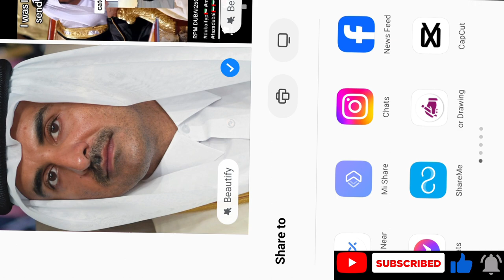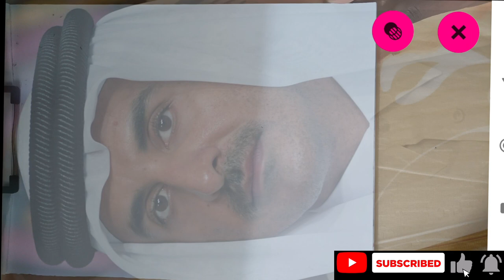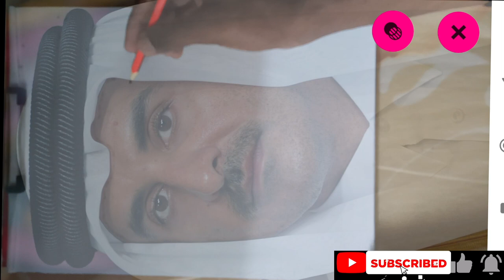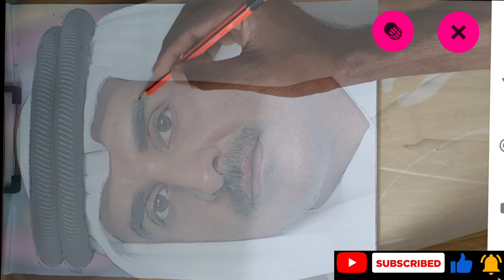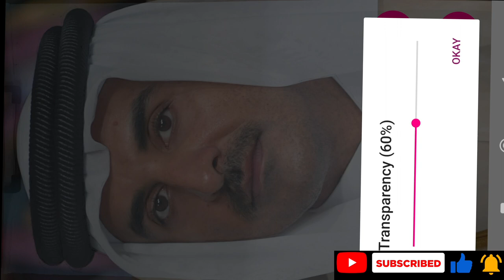How to sketch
Art is a way to express one's emotion or feelings 💕. welcome to the channel brothers and sisters.Hope,You injoy my contents and don't forget to like, comments, subscribe and pressing the bell icon🔔 to my channel."KALAKAR AWDHESH KUMAR".